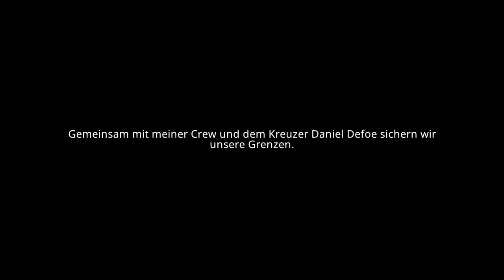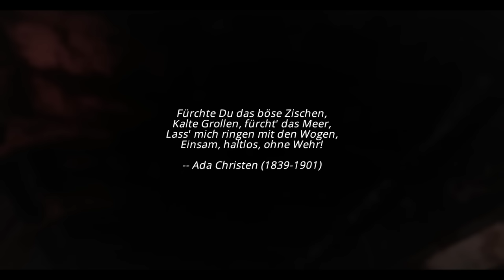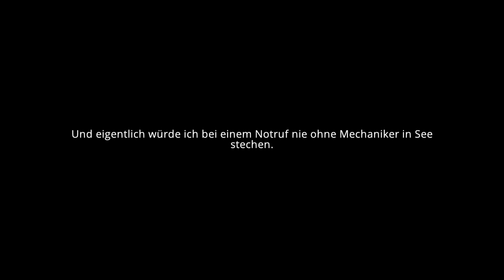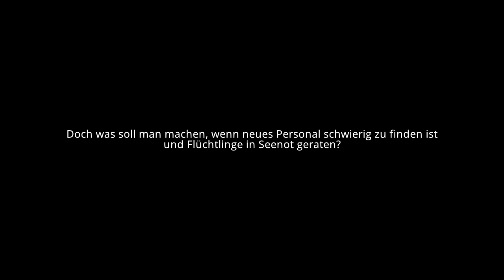Coast Guard Gameplay - #1 - Let's Play Coast Guard - German / Deutsch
Coast Guard kaufen

Coast Guard von 2015 ist eine echte Überraschung. Wir hatten mit einer normalen Simulation gerechnet und haben ein wahres Abenteuer gefunden: Erkundung, Verhöre, wissenschaftliche Untersuchungen, Mordermittlungen und Action - Coast Guard hat alles.

Wir hoffen, ihr hab so viel Spaß mit dem Let's Play, wie wir bei der Aufnahme.